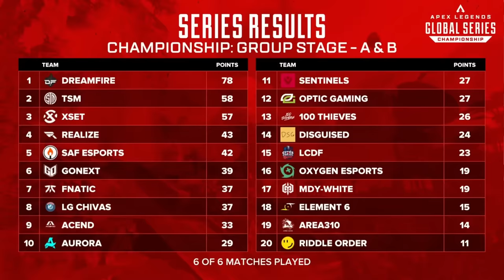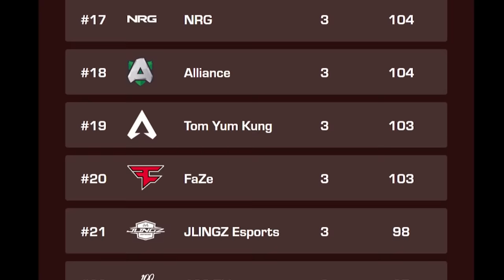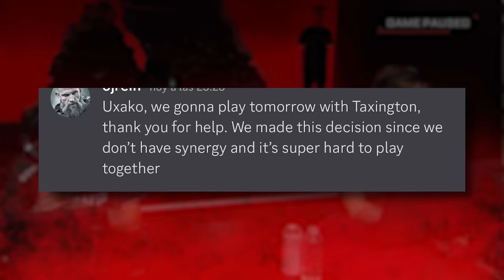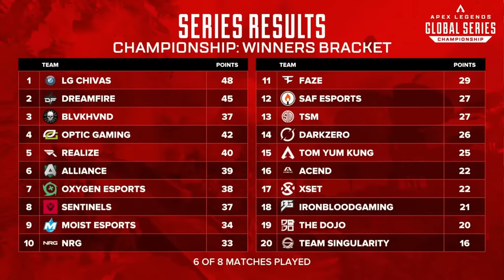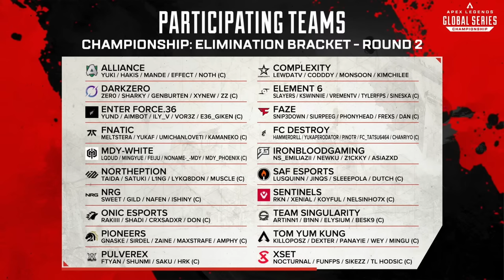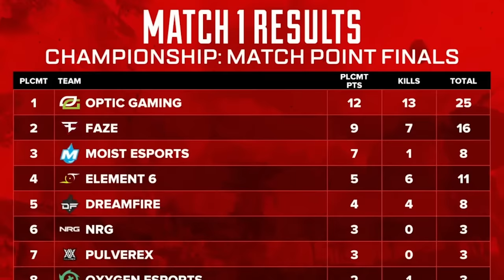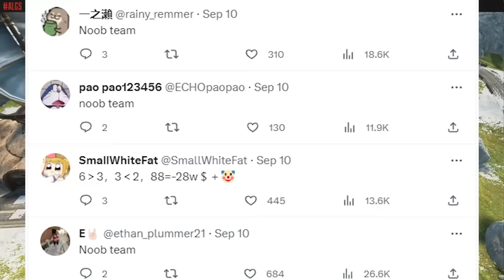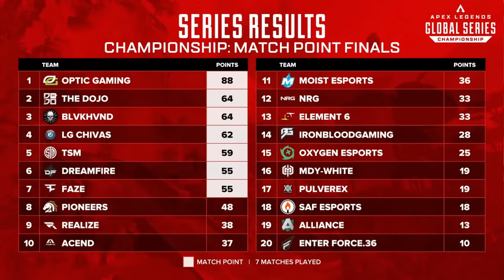Everything you missed at the ALGS Championship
The greatest LAN to date... hands down...

CHAPTERS
0:00 Group Stage
7:45 Bracket Stage
20:40 Finals
31:37 Outro